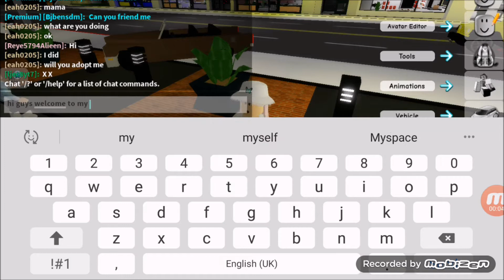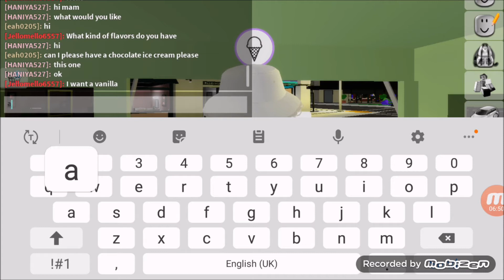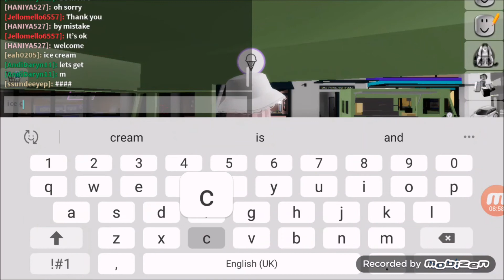I Became an Ice Cream Maker |GamingWithKat